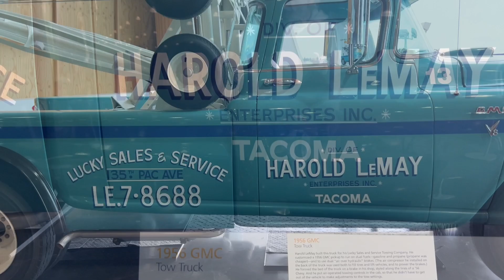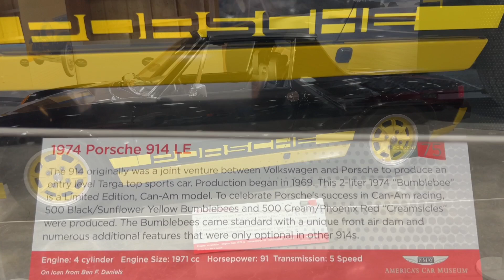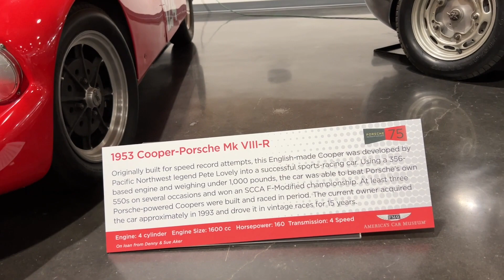Huge Vintage Car Collection, Classic Car Tour - Part 1 America's Car Museum - Amazing Car Show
classiccarshow carshow cars Largest antique and vintage vehicle collection. This is definitely a must see for any car enthusiast. LeMay-America's Auto Museum is one of the best auto museums in the world.